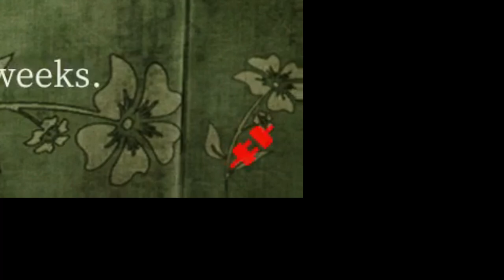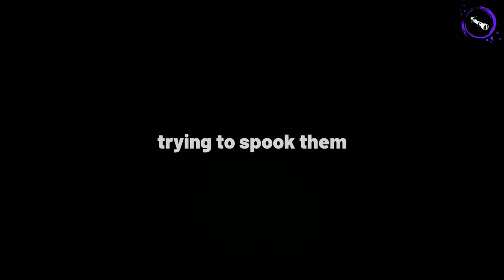I joined a cult with the fellas :)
Shamus making a channel... 👀👀